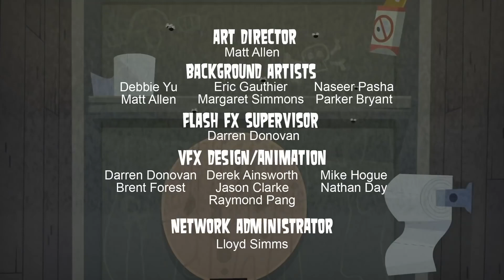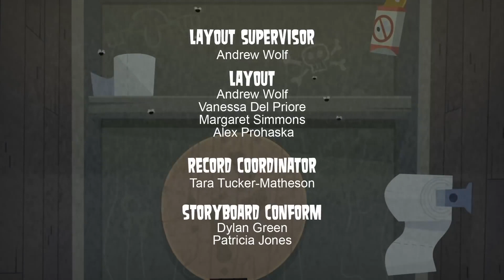Totalna Porażka: Plejada Gwiazd - Odcinek 8 - Wasze regaty, obiektem moich żartów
Ósmy odcinek Totalnej Porażki: Plejady Gwiazd w pełnym HD po polsku!